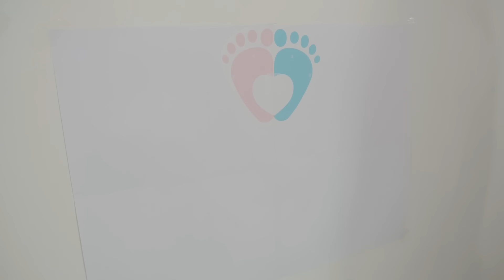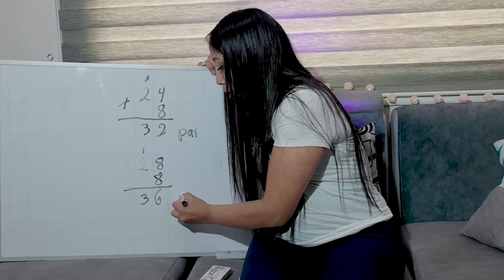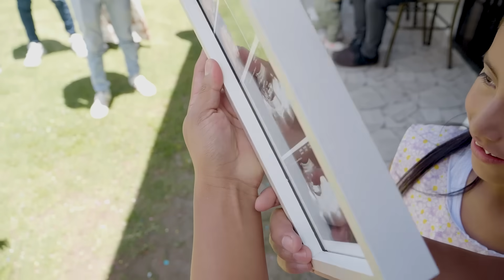REVELACIÓN DE GÉNERO DE NUESTRO BEBÉ ¿💗💙? por fin llego el día | Karito La Tóxica ft Ni Q' Fuera TV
Holi mis corazones este día fue muy especial 🥹
REVELACIÓN DE GÉNERO DE NUESTRO BEBÉ
Por fin llego el día de saber que será nuestro bebe